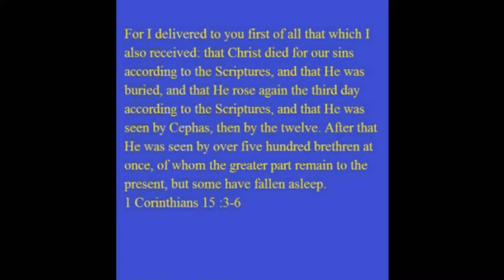At the tomb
Easter Sunday Easter is one of the most important holidays for Christians. Easter Sunday commemorates the Resurrection of God’s Son, Jesus Christ from the dead. In Fact the base of the Christianity is built on Resurrection of Jesus Christ                                                                                                             Without Christ’s resurrection, our salvation couldn’t be possible.                                                          Bible scripture =
For I delivered to you first of all that which I also received: that Christ died for our sins according to the Scriptures, and that He was buried, and that He rose again the third day according to the Scriptures. Book of 1 Corinthians Chapter 15  Verses 3 and 4 .                                                                                               A person can be saved by believing in Christ’s resurrection: “If you confess with your mouth Jesus as Lord, and believe in your heart that God raised Him from the dead, you shall be saved”                                                   Book of Romans Chapter 10 Verse :9